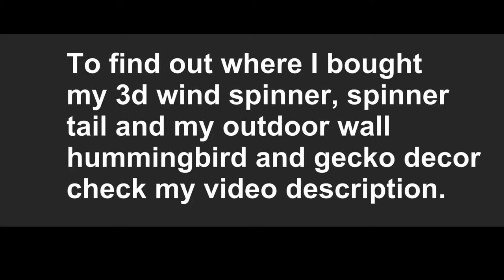How to open a 3D wind spinner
Easy way to open a 3D wind spinner.  Add flare to your outdoor space by adding wind spinners.  Choose from various designs.  Below are the links where I bought my hummingbird spinner, spinner tail stabilizer and beautiful outdoor decor.

I get credit for any purchase made using the links below at no cost to you.  I appreciate your support.  This allows me to make other videos that I can share to you.

Bird Wind Spinner Outdoor Metal, 3D spinner

DINHAND Green Gazing Ball Spiral tail spinner stabilizer

Ielevations Metal Gecko Wall Art

POXOHO Mosaic Hummingbird Metal Wall Art

Dragonfly Metal Art Sculpture Wall Art

Joybee Metal Sun Face Wall Art